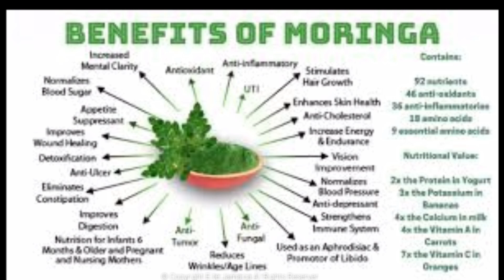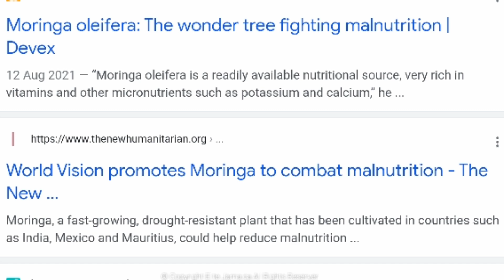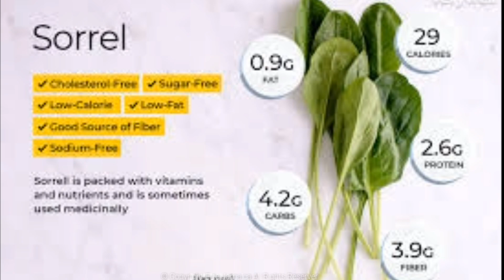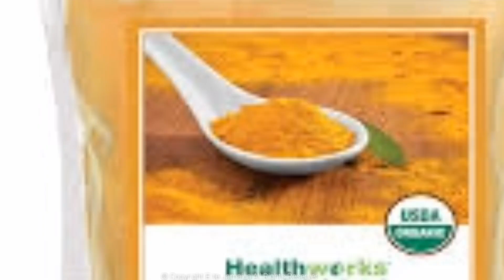The HEALING POWER of the PASSION FRUIT ( Superfoods for health)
Elite Jamaica takes a look at four 4 Jamaican superfoods and their health benefits.

4 SUPER-FOODS and their healing properties (Medicinal Foods)